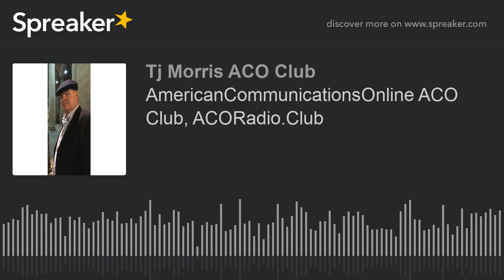AmericanCommunicationsOnline ACO Club, ACORadio.Club (part 8 of 9)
ACO Radio Club Presents August 15, 2020:Love and Light Baby Boomers Conversations of the Cosmos. Programs for our Story Tellers in Art, Words, using intuition, acceptance, team building. RICH FLYNN - PAINTER OF THE MOMENT =It's the small touches that make an event perfect. By deciding to have an original Rich Flynn Art piece, you have chosen to support the "Arts". A one of a kind experience for your guest to be apart of an original, "In The Moment" piece of Art. This work of ART will last generations and become a family heirloom to be treasured. The richness of oil on canvas creates a feeling beyond words that makes a statement about you the art connoisseur. The joy, the tradition, and the experience are a true reflection of your desire to make a tradition memorable forever. You are making history by choosing "Art" to remember your event. S.W. Rich Flynn Art CERTIFICATE OF AUTHENTICITY with every order. All our images are original art of photos from our press archive. Limited edition photo ART WITH SIGNATURE.COLLECTIBLE / MEMORABILIA A moment in history is a great addition to any collection.
COMMISSIONED – We take orders ART as a conversation piece of history in your home or office.PERSONAL GIFT suitable for all occasions Christmas gift, valentines   We can do a commission on a town anywhere.INVESTMENT price and value of art will increase in the future